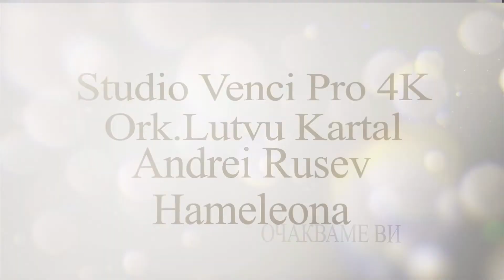Покана от Симеон & Даниела - Сватбен ден - 22.10.2022